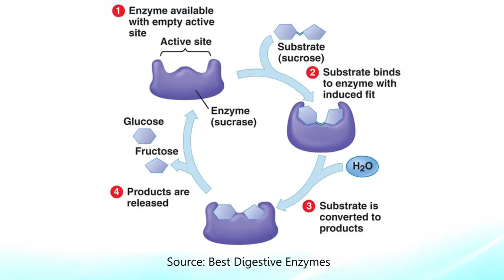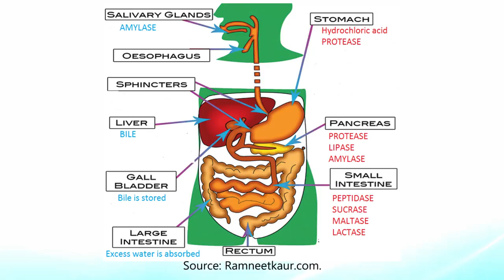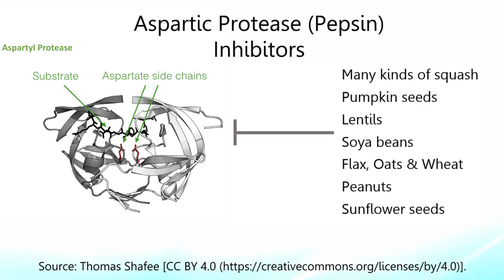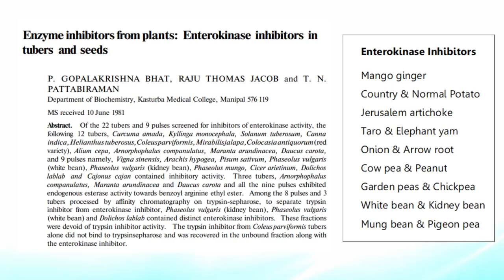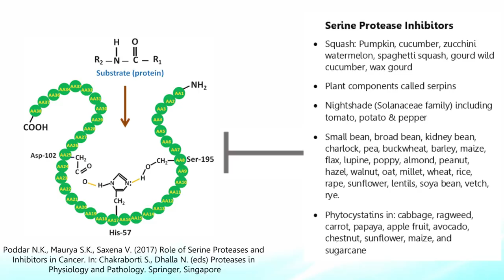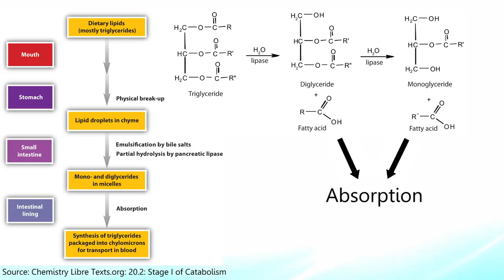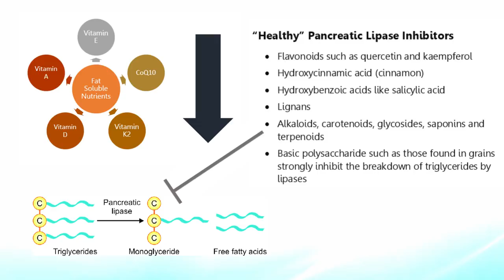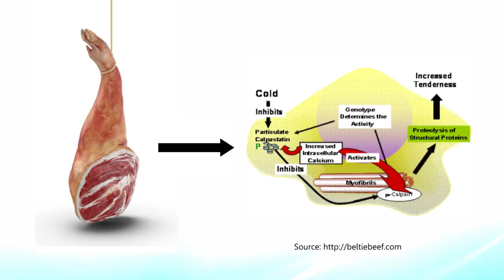How Plant Enzyme Inhibitors Hurt Digestion & Meat Promotes It!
Are the plants in your diet impairing your ability to properly digest food?

In this video I explain how many types of plant foods contain natural digestive enzyme inhibitors, which serve the purposes of supporting plant growth and protecting from pests. However, those same enzyme inhibitors can also inhibit the enzymes which humans use to break down dietary proteins, fats, and carbohydrates. These anti-digestive factors may therefore play a significant role in gastrointestinal dysfunction.

On the other hand, meat contains certain enzymes which are activated after an animal has been slaughtered and function to break down muscle proteins. The end result is increased digestibility. So despite what many plant-based advocates would have you believe, it would appear that meat is actually PRO-digestion.

References are below